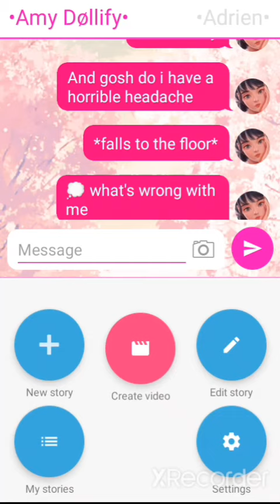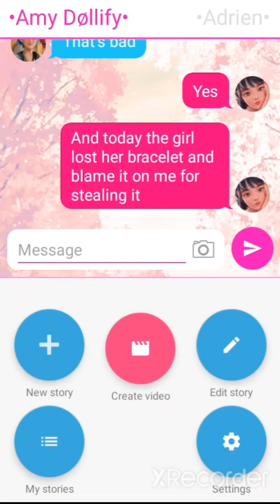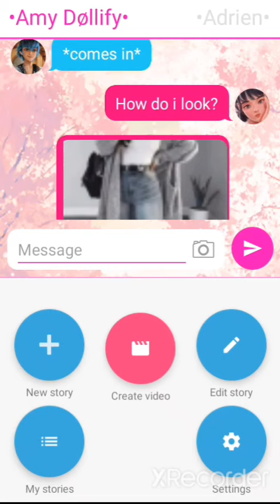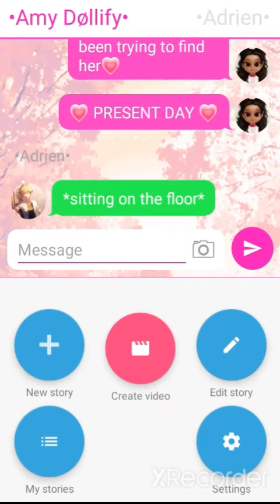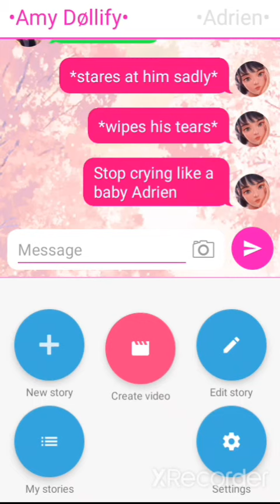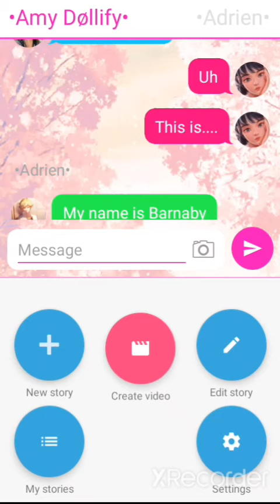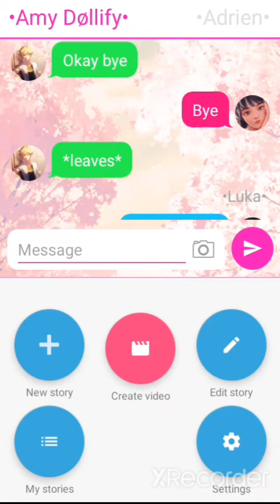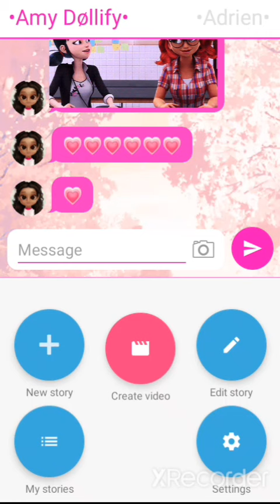My cute babysitter part 3{with music} MLB||Texting story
•Yøū årë bëåūtîfūl jūst thë wåy yøū årë
           •💗    DON'T    •💗
           •💗  CHANGE  •💗
           •💗     FOR       •💗
           •💗 ANYONE   •💗

                                         ~Åmy Döllïfy